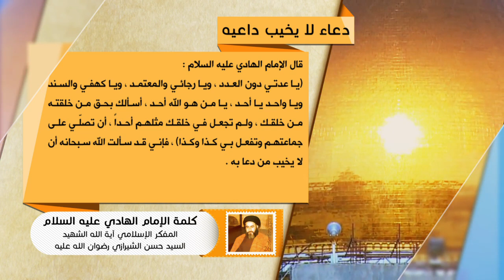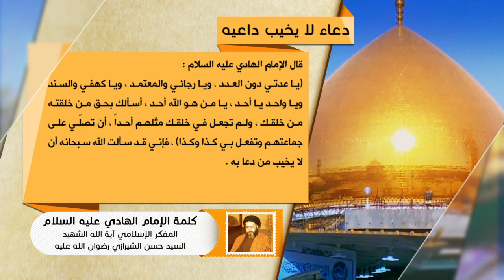كلمة الإمام الهادي عليه السلام - دعاء لا يخيب داعيه - آية الله الشهيد السيد حسن الحسيني الشيرازي